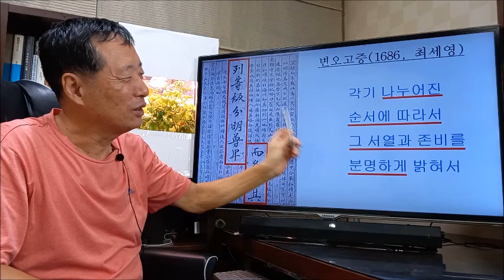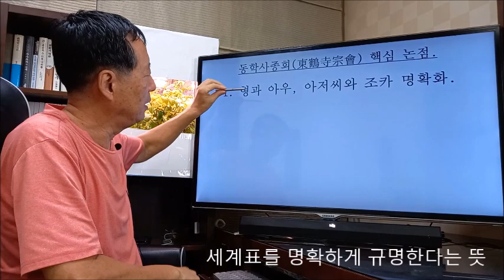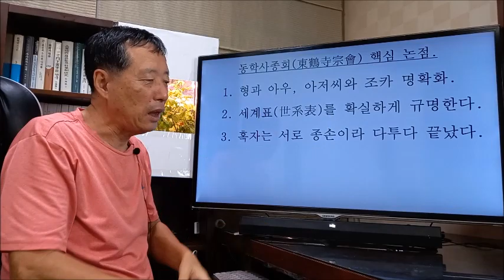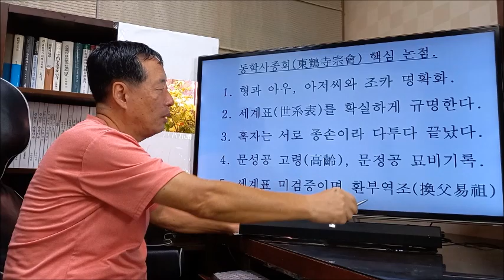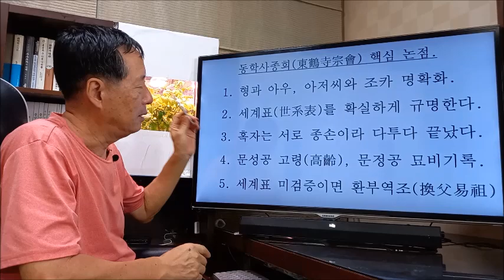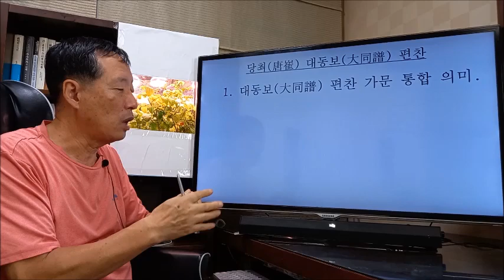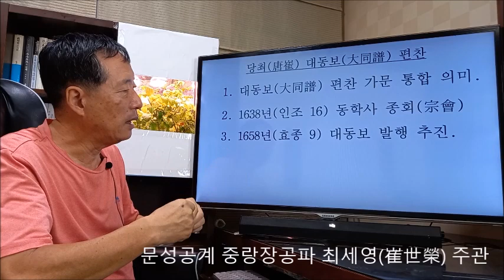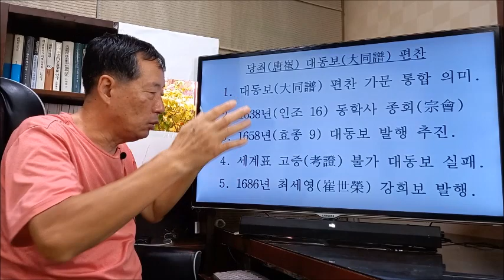171 변오고증(辨誤考證, 1686) {10-2}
1638년(인조 16) 11월에 대전 계룡산 동학사(東鶴寺)에서 열린 종회(宗會)는 해주목사 최영유(崔永濡) 10세손 최백속(崔伯洬)과 대호군공 최용각(崔龍角) 10세손 최택세(崔澤世)가 주도하였다.  결론은 고문서 등 모든 자료를 구하여 세세히 연구하되 허황된 주장에 휘말려 세계표(世系表) 질서를 무너트리는 일이 있어서는 안 된다고 했다.